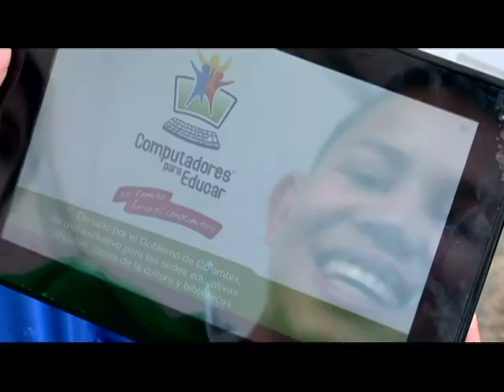Balance de la primera convocatoria de Tabletas para educar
Tabletas para Educar
Esta es la estrategia del Ministerio TIC, liderada por Computadores para Educar, mediante la cual se beneficia a las instituciones educativas públicas del país con tabletas, para fortalecer las dinámicas del aprendizaje de los estudiantes, favorecer la inclusión social y generar más y mejores oportunidades en cada región de la mano de la tecnología.

Esta segunda convocatoria se presenta como una oportunidad para contribuir al mejoramiento de la calidad educativa del país, al tiempo que permite apoyar y soportar procesos de producción, innovación y creatividad en los estudiantes.